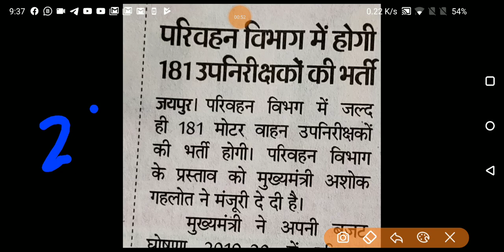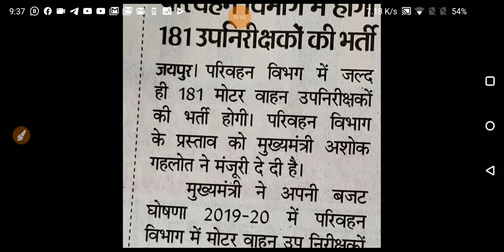राजस्थान रोडवेज में भर्ती 2019।।।Rajasthan Roadways vacancies 2019